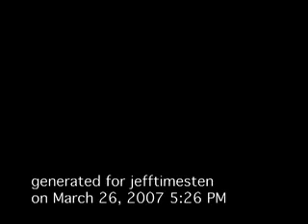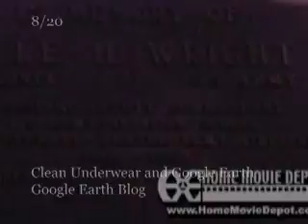FeedBlast - experiment 2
FeedBlast is an experiment in directed generative video. It takes the form of a web-based application that creates an audiovisual mashup of web content using items from a collection of RSS feeds, also known as an OPML file. The goal of the mashup is to present a densely-packed summary of a users unread feed items in the smallest amount of time possible. The resulting Quicktime movie can be downloaded, viewed, and shared.